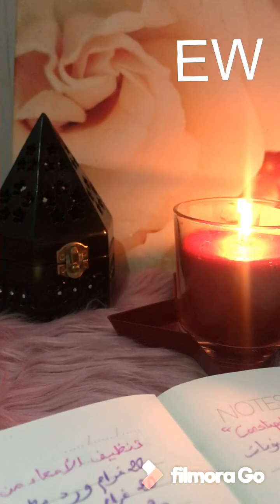وصفة طبيعية لتنظيف الأمعاء بالإسهال - السهلة - عشبة السنا مكي أو سنا حرام/ عندك الحل 👆🏻👆🏻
تتعاني من الإمساك ؟الغازات ؟الإنتفاخ ؟ عندي لك الطريقة الصحيحة لتنظيف الأمعاء
التداوي بالأعشاب
للإشارة هذه الوصفة تتسبب الإسهال وتنتمنى الشفاء للجميع
المكونات :
سنا مكي(سنا حرام) مطحون - الورد مطحون - العسل الحر